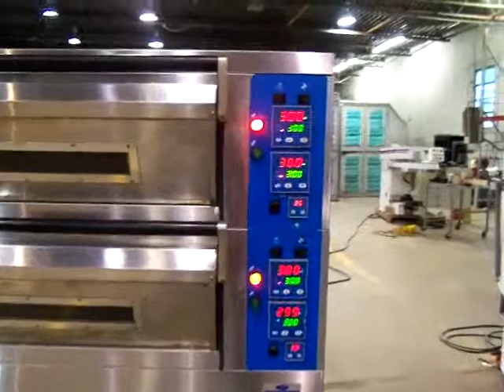ABS Electric 2 Deck Oven, Running